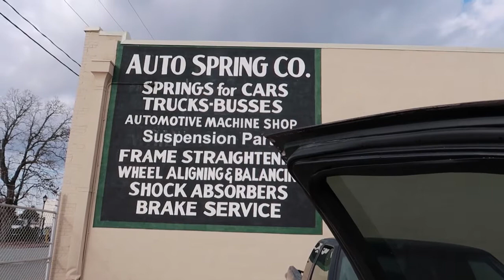**Very Bad News** Crown Vic On 8s Lift Kit Problems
2x Gang we at it with another 1. In this vid im breaking down the problem I am having with the lift kit and the Big Rims on the Vic. There will be a part 2 to this video so you guys wont make the same mistake i did with the lift kit and running big rims.
Check Out These car Mods & Other items I Use For Low Prices Below & Make Your Purchase

Best Seller OBD ll Scanner For Check Engine Lights

Universal Cup Holder Phone Mount

Funny Warning Car Sticker Y U No Pay For Gas

This Is The Camera I Use For My Youtube Channel

I Use This GoPro For Motorcycle Vlogs On My Channel

Custom Crown Vic Blacked Out Headlights

Custom Crown Vic Off-road Fog Lights

Custom Crown Vic 98-11 Smoke Black Taillights

Custom Crown Vic 98-11 Red Euro Taillights